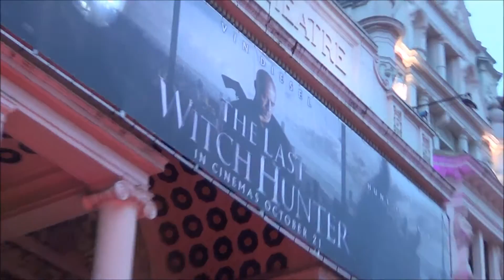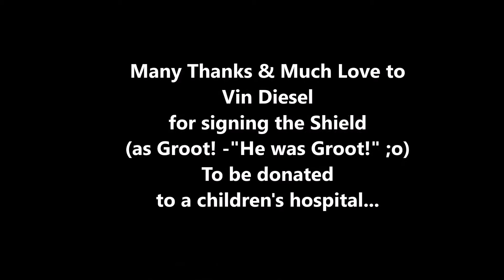VIN DIESEL (Groot) signs a big Shield for Children's Charity Hospital + 20 Marvel / Guardians heroes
( Filmed on the 19/10/15 @ 'The Last Witch Hunter' premiere )
( - Please click here to see a ' Baby Groot ' toy signed by Vin Diesel himself (!) successfully delivered to the ' Children of the Night Inc. ' anti-child trafficking charity in Los Angeles USA - 7/12/22
- Big Shield GUARANTEED to be delivered to a children's hospital :-
( ALSO signed by 20 + more Marvel actors / heroes / Avengers and Guardians of The Galaxy )